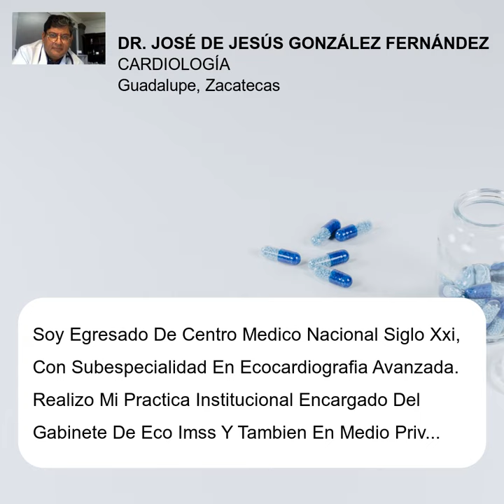Dr. José De Jesús González Fernández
SOY EGRESADO DE CENTRO MEDICO NACIONAL SIGLO XXI, CON SUBESPECIALIDAD EN ECOCARDIOGRAFIA AVANZADA. REALIZO MI PRACTICA INSTITUCIONAL ENCARGADO DEL GABINETE DE ECO IMSS Y TAMBIEN EN MEDIO PRIVADO GABINETE CARDIOLOGICO UNIVESIDAD. CON TECNOLOGIA DIAGNOSTICA AL SERVICIO DE MI COMUNIDAD